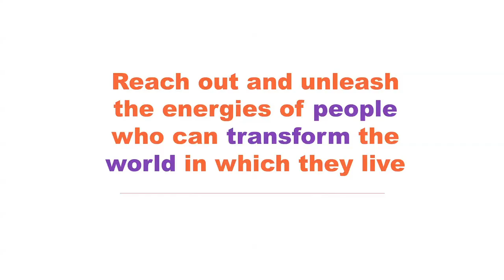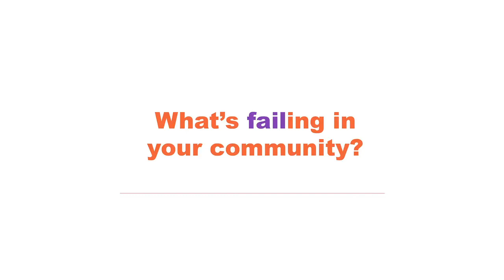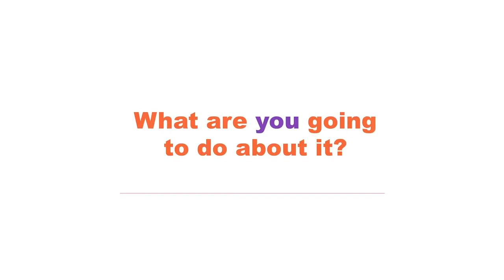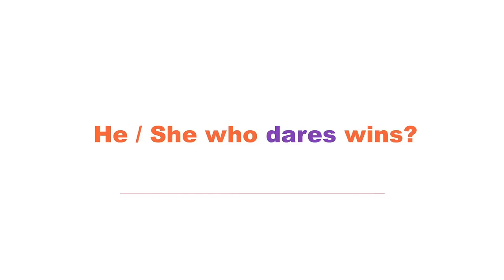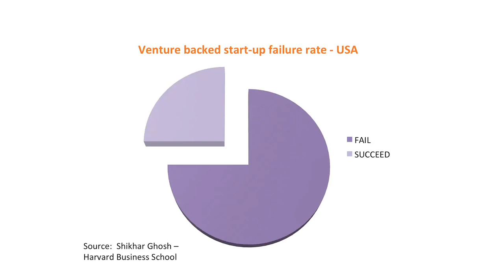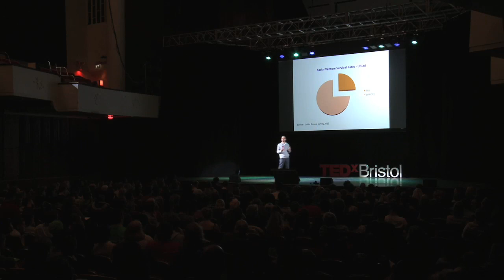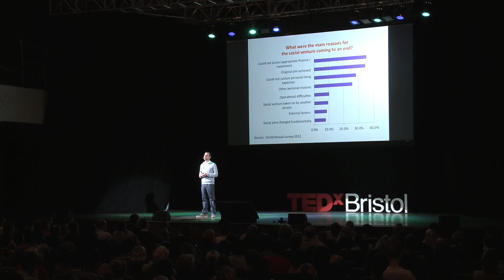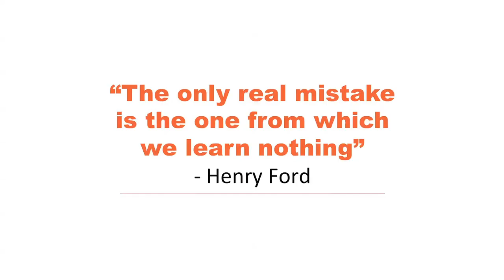Fail forward: Karl Belizaire at TEDxBristol